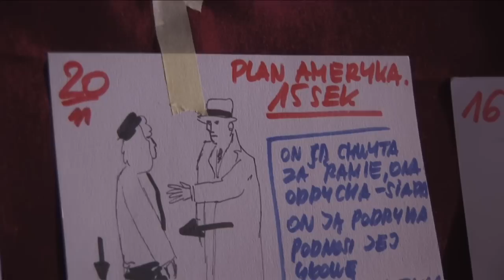Olbrychski w roli Bogarta "Zagraj to jeszcze raz, Sam" – Backstage | Teatr 6.piętro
Pastisz scen z filmów z udziałem Humprey'a Bogarta, będący częścią spektaklu "Zagraj to jeszcze raz, Sam" w reż. E. Korina.

⚪ Obsada ZAGRAJ TO JESZCZE RAZ, SAM:
◾ Allan Felix – Kuba Wojewódzki
◾ Dick – Michał Żebrowski
◾ Nancy – Małgorzata Socha / Barbara Kurdej-Szatan
◾ Humphrey Bogart – Daniel Olbrychski
◾ Linda – Anna Cieślak

⚪ Twórcy:
Reżyseria – Eugeniusz Korin
Scenografia – Jan Kozikowski
Muzyka – George Gershwin
Tłumaczenie – Jerzy Siemasz i Grażyna Dyksińska
Kostiumy – Dorota Kołodyńska

🕒 Czas trwania spektaklu: 135 minut (1 przerwa)
📣 Premiera: 06 marca 2010

⚪ Zdjęcia: Krzysztof Królak, montaż: Gniewko Falana, produkcja: Paulina Brygman

©️ Materiały filmowe są własnością Teatru 6.piętro.